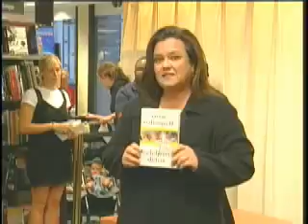Marion's Movie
Mom and Rosie